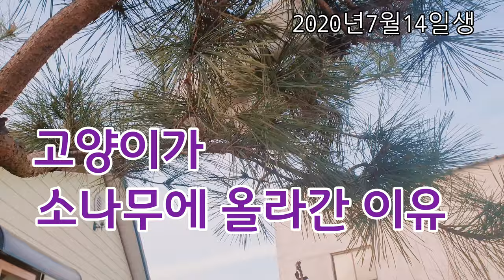[똑똑한 고양이#시골고양이#나무 위에 올라간 고양이#고양이가 노는법]고양이가 소나무에 올라 간 이유 smart cat#country cat#cat climbed on tree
6남매의 성격은 모두 다릅니다. 오늘은 이순이가 소나무에 올라가서 궁굼해서 영상을 찍었는대..저도 이순이의 이런 행동 처음 봤어요..다른 형제들에겐 볼수 없는 행동이었어요..^^